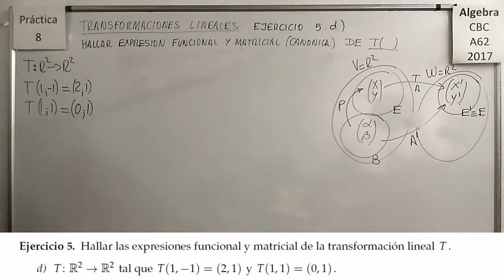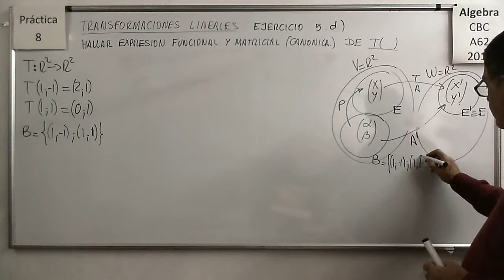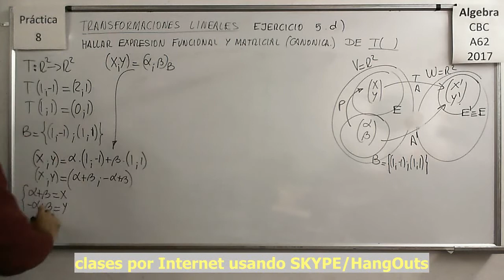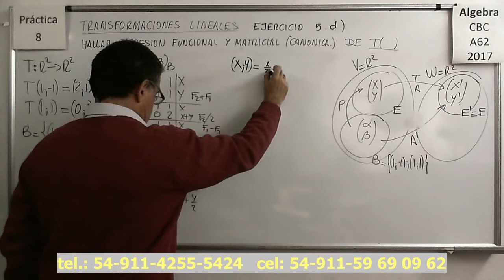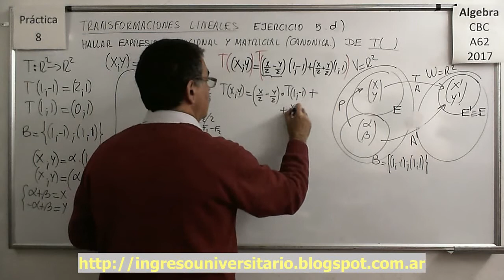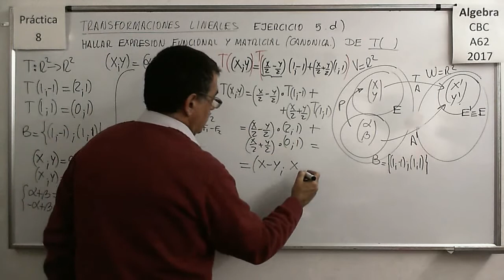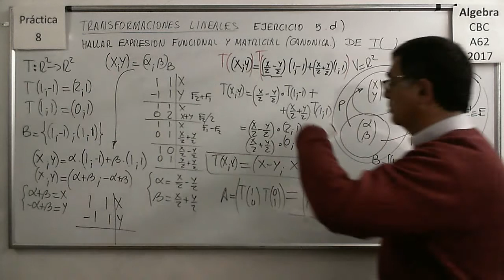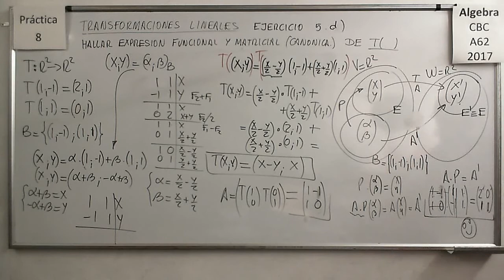Álgebra CBC A-62 Práctica 8 – Ejercicio 05 d)